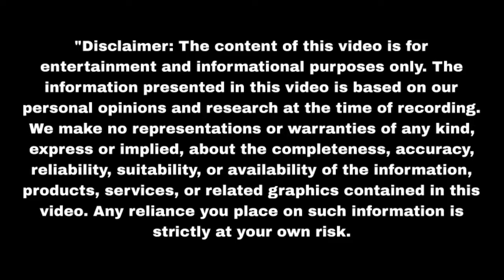गौरव के साथ हुआ सुनैना का रिश्ता तय नमन को पता चला Aaina | Upcoming twist | Update